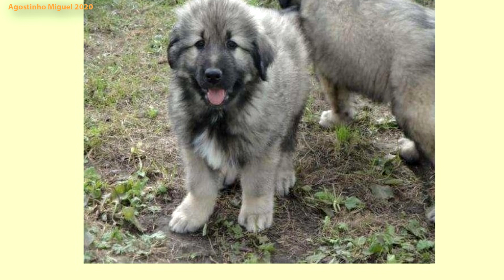Cão de Boiadeiro / Tonico e Tinoco